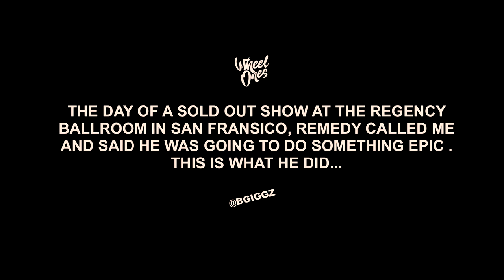Remedy - Intro [ Roll Model ] ( Music Video )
Roll Model The Project Coming Soon!

Follow Me @Remedy415

Music Produced By @Wavytre

Filmed By @Bgiggz